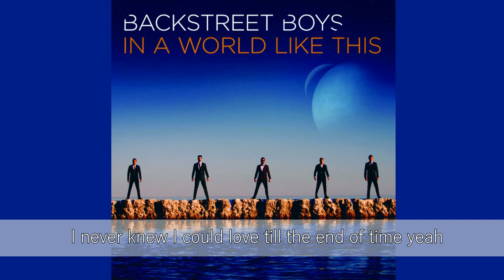BACKSTREET BOYS - IN A WORLD LIKE THIS LYRICS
SONG TITLE: IN A WORLD LIKE THIS
ALBUM TITLE: IN A WORLD LIKE THIS (2013)